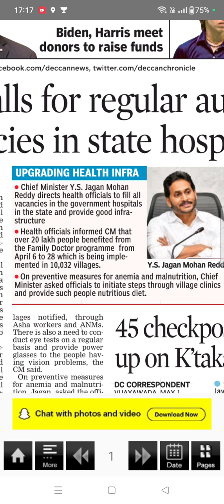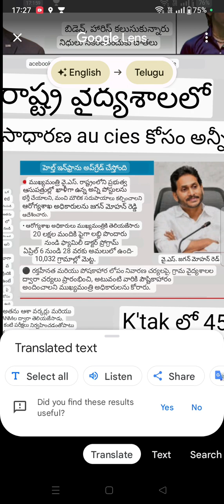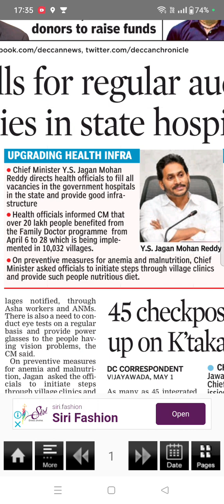be patient and join in our learning journey ,get a few paragraphs meaning daily 🤝☺️, subscribe